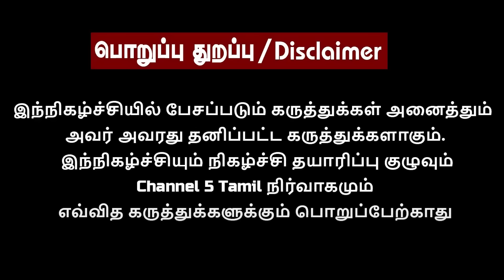தமிழகத்தின் ரியல் KGF ராக்கி | நாகர்கோயில் லிங்கத்தின் பின்னணி | விளக்கும் Adv Charles